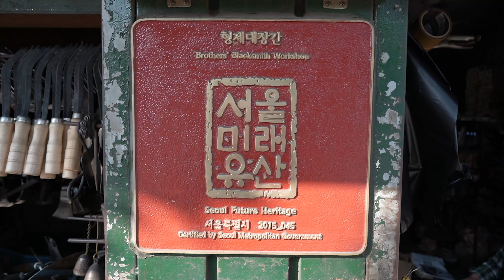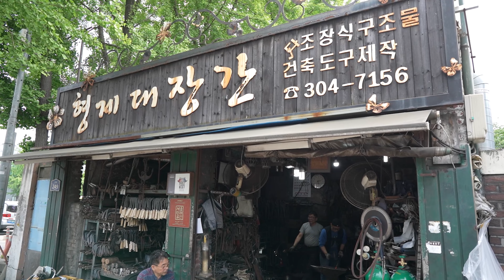대장간 - 칼 제작과정 국내 최고의 수제칼 장인. / 형제대장간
I hope you like it !

Blacksmithing - Knife making process Korea's best handmade knife master.